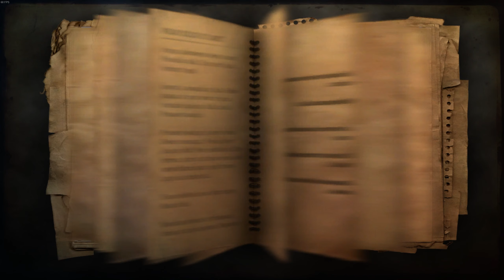Far Cry 2 | Türkçe | #1 | AFRİKAYA HOŞGELDİNİZ !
Far Cry 2 (sıklıkla FC2 olarak kısaltılır) Ubisoft Montreal tarafından geliştirilen ve Ubisoft tarafından yayınlanan bir açık dünya birinci şahıs nişancı oyunudur. Geliştirici Crytek tarafından üretilen bir oyun olan orijinal Far Cry'ın devamıdır. Kuzey Amerika'da 21 Ekim 2008'de, Avrupa ve Avustralya'da ise 23 Ekim 2008'de piyasaya sürülmüştür. Steam'de 22 Ekim 2008 tarihinde satışa sunulmuştur. Orijinal Far Cry'ın geliştiricisi Crytek, artık Far Cry serisine sahip olmadığı için oyunun geliştirilmesinde hiç yer almadı.
Oyun, savaşın parçaladığı isimsiz bir Afrika ülkesinde geçmektedir. Oyuncu, Çakal olarak bilinen kötü şöhretli bir silah tüccarına suikast düzenlemek üzere ülkeye gönderilen bir paralı asker rolünü üstlenir. Paralı asker şiddetli sıtmaya yakalanıp suikastı beceremeyince, savaşan gruplar için çalışmaya zorlanır, bir yandan da sıtma hastalığıyla mücadele eder ve Çakal'ın izini sürmeye başlar.

Ubisoft, Far Cry 2'yi bir önceki Far Cry'ın gerçek devamı olarak pazarladı, ancak iki oyun arasında herhangi bir olay örgüsü bağlantısı bulunmadığını belirtmek gerekir. Far Cry 2 bunun yerine tamamen yeni karakterlerle yeni bir ortam sunuyor. Ayrıca, oyuncunun çöller, ormanlar ve savanlar gibi farklı Afrika manzaralarını keşfetmesine olanak tanıyan yeni bir oyun tarzına sahiptir. Harita tam olarak 50 km²'dir (ancak yalnızca 19 km²'sine erişilebilir). Bu, muhteşem manzara noktalarına sahip şaşırtıcı derecede büyük bir oyun ortamıdır. Çeşitli manzarasının yanı sıra Dogon mimarisinin yoğun kullanımı nedeniyle Mali'yi temel aldığı tahmin edilmektedir; Dogon, Mali'nin yerlisidir. Oyun 23 Ocak 2009 itibariyle 2,9 milyon kopya satmıştır.

Çakalın Peşinde
Oyun, oyuncunun seçtiği bir paralı askerin, iç savaştaki UFLL ve APR gruplarına tedarik sağlayarak UAC'nin devam eden istikrarsızlığından sorumlu olan kötü şöhretli silah tüccarı Çakal'a suikast düzenlemek üzere İsimsiz Afrika Ülkesi'ne (UAC) gönderilmesiyle başlar.

Oyuncu bir taksiye biner ve Pala'daki tek otele doğru manzaralı bir yolculuğun keyfini çıkarır. Taksi şoförü oyuncuya ülkede meydana gelen olaylar hakkında bilgi verir ve yolculuk, olayların ne kadar düşmanca bir hal aldığını gösterir. Taksi otele ulaştığında, oyuncu sıtmanın neden olduğu bir nöbet geçirir ve bayılır ve bir otel odasında yeniden uyanır. Oyuncu Çakal'ı başında durmuş görev brifingini okurken bulur, ancak sıtmadan dolayı bir şey yapamayacak kadar güçsüzdür. Çakal, beceriksizliği nedeniyle oyuncuyla alay eder ve ardından oyuncu onu öldürmeyi başaramadığı için işin iptal edildiğini ve Çakal'ın oyuncu için endişelenmesine gerek olmadığını, çünkü muhtemelen hastalığına yenik düşeceğini söyler. Oyuncuya iyi ve kötüye inanmadığını, sadece güce inandığını söyler. Oyuncu üzerindeki hakimiyetini gösterir ve ardından bir tabanca ve pala bırakarak ayrılır. Oyuncu Çakal ile karşılaşması sırasında bayıldıktan sonra uyanır, ancak UFLL ve APR arasındaki bir çatışmanın çapraz ateşinde yakalanır. Oyuncu savaşta yaralanır, ancak şans eseri bir UFLL veya APR teğmeni tarafından kurtarılır, oyuncuyu işe alır ve ona temizlenmesini istediği bir güvenli ev söyler. Oyuncu güvenli evdeki düşmanları öldürdükten sonra, APR veya UFLL'nin esir tuttuğu bir kişiyi serbest bırakmakla görevlendirilir. Tutsak, oyuncunun ilk arkadaşı olur. Oyuncu Mike's Bar'a gider ve ikinci en iyi arkadaşı ve bir muhabir olan Reuben Oluwagembi ile buluşur. Reuben, Afrika kıtasında birçok savaşı haber yapmış bir savaş muhabiridir ve çalışmaları Çakal etrafında yoğunlaşmaktadır. Çakal'ın haberini yaptığı her savaşı körüklediğini ve Çakal'la yaptığı röportajların kasetleri olduğunu belirtiyor. Oyuncunun bu kasetleri bulması halinde kendisine iade etmesi gerektiğini söyler. Reuben oyuncuya Pala'daki bir kilisede Yeraltı'nın bir parçası olan Peder Maliya adında bir rahip olduğunu söyler. Reuben ona Peder'in sıtması için ilaç bulabileceğini söyler. Oyuncu ilacı almak için kiliseye gittikten sonra eğitim sona erer ve oyunun geri kalanı oradan başlar.

Bölümler
00:00 Giriş Intro
00:12 Giriş Konuşması - Oyun Tanıtım
05:18 Oyuna Devam
41:20 Kapanış Konuşması
41:44 Kapanış Intro

İyi Seyirler..